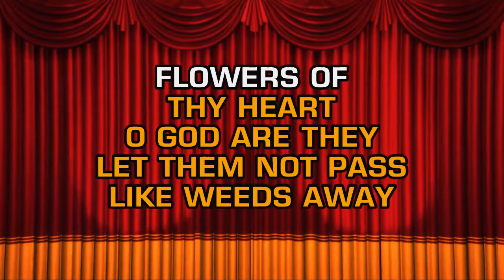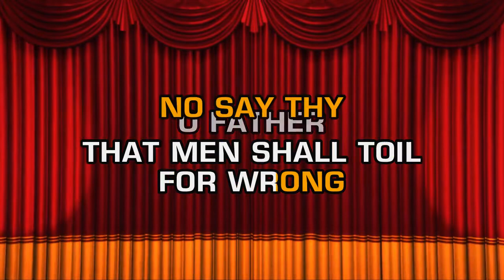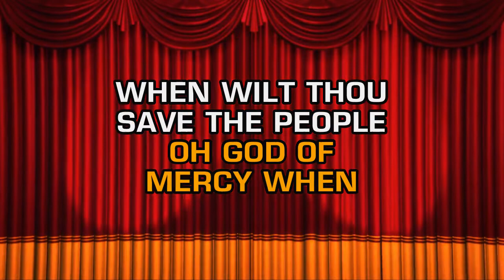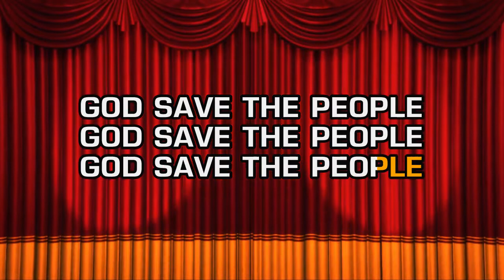From The Broadway Musical Godspell - Save The People (Karaoke)